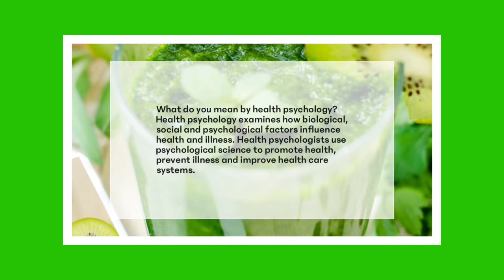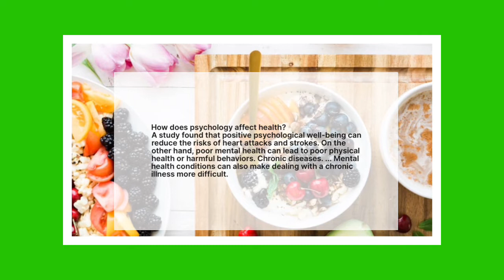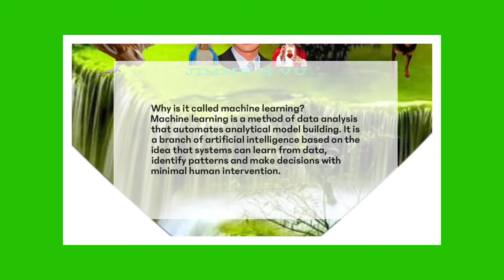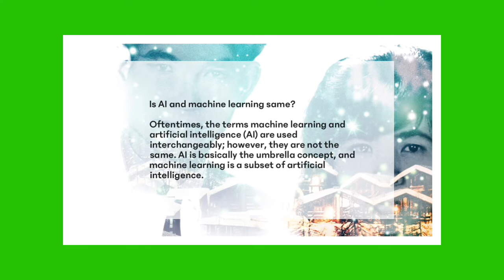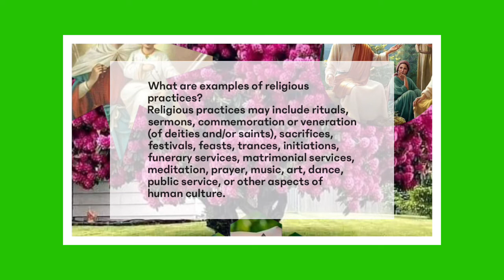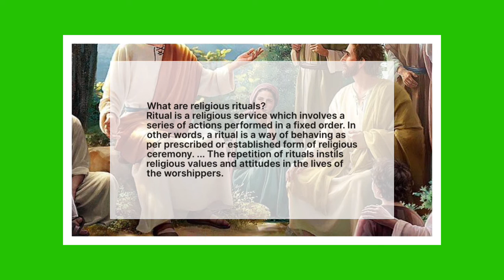Health. Technology. Religion 194